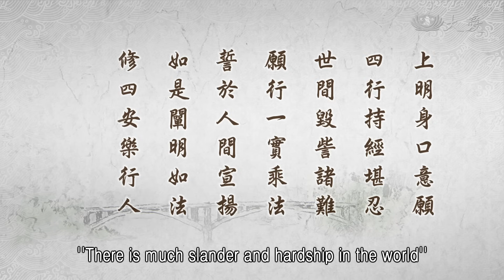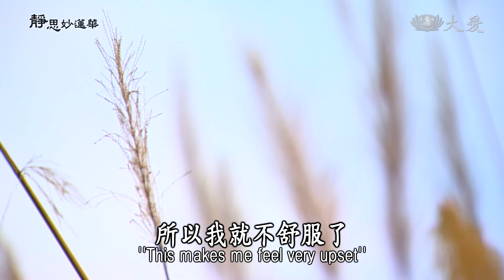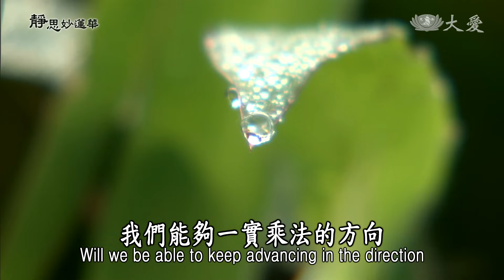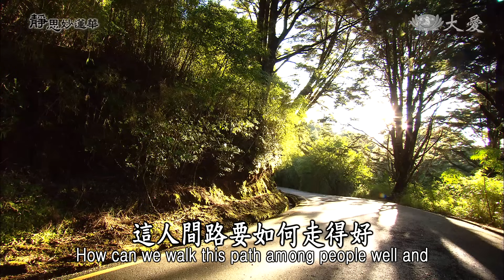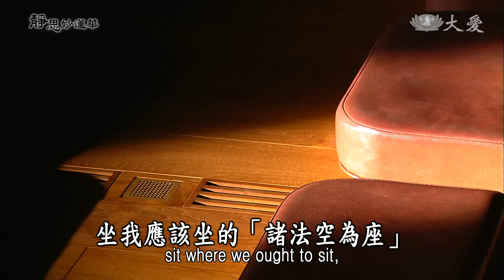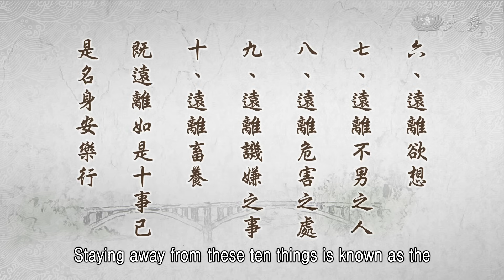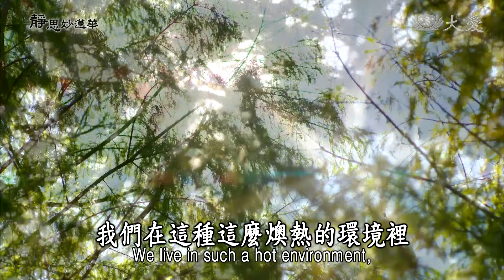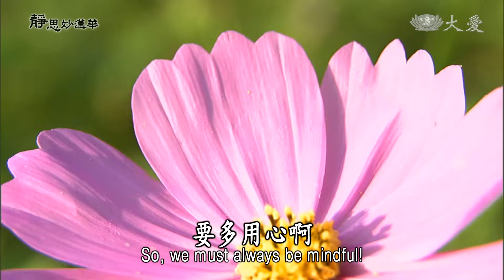【靜思妙蓮華】法華經安樂行品 - 總安樂行 啟涌出品 - 20230713 第1457集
00:00 總安樂行 啟涌出品
00:59 ⊙上明身口意願，四行持經堪忍，世間毀訾諸難，願行一實乘法，誓於人間宣揚，如是闡明如法，修四安樂行人，之所成就真實。

前面所說的，我們再稍微回憶一下，聽經，本來就是要聞而憶持，聽了之後要常常回憶，回憶，我們要身體力行，這才是真正聽經，我們有所得。在〈安樂行品〉的開頭，佛陀就開始告訴我們，要受持這部經，我們要心理有準備，「世間毀訾諸難」，這世間的人，這個生態，人間愈來愈惡劣，濁氣很重，不只是大乾坤的濁氣，眾生共業，心靈煩惱的濁氣也愈來愈重了。

現在人的心理不很單純，尤其是現在的人，心願不能很堅切，人無法了解自己的心，發願得快，發願容易受持難。我們以前不是常常這樣在說嗎，你發願很簡單，你能夠堅定這樣永遠受持你這念心下去嗎？困難啊！這就是我們現在人生的寫照，就是這樣，發心容易恆心難。

所以說，身、口、意，既然身體在力行，既然也知道要說好話，不要語言發生了衝突，不要發生矛盾的語言，我們明明知道，但是還是習氣難改！人與人之間，大家在一起久了，很不拘小節，我們的態度，身體所表達出來，我們的臉上所表達出來的表情，語言所發出來的聲音，因為人都很熟了，所以就沒有在這禮節的範圍內，容易出口傷人，(臉)色難看，聲難聽，這是我們自己身、口沒有顧好，脫離了禮。

聽的人，聽來很不舒服，你怎麼能夠向我說這樣的話呢？眼睛看到，很不順眼，想以前，你在對待我的臉色不是這樣，從前你在和我說話，聲音很柔和，現在呢，你怎麼用這樣的臉色給我看，你怎麼用這樣的聲音讓我聽，所以我就不舒服了！所以這樣，人與人之間這形態就會有對立。

這有對立的人間，要相處在一起那就難過了！「我忍不住。」「你忍不住，我也是忍不住啊！」像這樣的共處。我過去我發願，我海誓山盟，我就是要這樣，我要在這個地方好好修行，我要守護人群，我要在這裡學法，我要在這個團體去為人群付出。

這已經是和我們的意，已經有相違背了，本來我們的心意就是要這樣，怎麼這個環境，人與人卻變成了聲色不合，那就會彼此之間意願相違，所以這個身、口、意，那就發生了讓我們的願搖動了。

因為這樣，在這個身、口、意，後面再加一個願，願，我們要提高警覺自己，我既發願了，弘誓願，我應該要我自己的心，顧好我的意，我應該發願如初，我就是要學佛，我就是要行菩薩道，這樣我們才有辦法，在這個「四行持經堪忍」，這已經是在〈安樂行品〉裡，佛陀教我們的。

〈安樂行品〉也很長，這樣不斷地叮嚀、警惕我們，警惕了之後再叮嚀。加上了文殊師利慈悲，聽到佛陀說世間有這麼多毀訾，和很多的困難，「毀訾」就是口頭上中傷我們，口頭上的惡言等等，惡口、惡言中傷我們，這種毀訾，種種。

又用種種的態度讓我們難堪，這世間有這樣，這世間有這樣，這麼多、這麼多的事情，〈安樂行品〉已經說過了，就像這樣，我們的願還守得住嗎？文殊菩薩就開始請佛陀來說，能夠避離這些難，完成我們的願，菩薩的願，有方法嗎？這是佛陀說法，文殊菩薩再來補充，請佛陀再用另外一種的法，讓我們了解，讓我們修持。

所以有「願行一實乘法」，好好保護我們這個願，願和行為。我們要向著那個一實乘法，這是我們所要求的方向。但是，當中有人與人之間，這種言語、形色，讓我們的心受到障礙，我們要如何守好我們的願行？我們能夠一實乘法的方向，能夠繼續往前行嗎？那就是要「誓於人間宣揚」，這是我們的心願。

「如是闡明如法」，這就是文殊菩薩請佛陀再詳細告訴我們，要怎麼如我們的心願，在人群中，這樣投入人群去宣揚佛法，什麼方法能夠避開世間這種毀訾，以及種種難行能夠能行的方法。這是很感恩文殊菩薩再請佛陀開出了，用什麼方法讓我們繼續滿我們的願，讓我們安全，堅定我們的心意，持我們的願行，向前精進。

所以，要修四安樂行的人，所成就真實的法，這就是釋迦佛在說法的過程，文殊菩薩要來維護未來這個濁惡的世間，人心複雜，道心不堅固的人，要教他們如何去閃過了種種的困難，這是前面，前面四安樂行大概(內容)。當然，過程在解釋是很長，大意差不多是這樣，這就是前面那段，是我們修行者，能夠堅定我們的志願，身、口、意。

我們既然改善了，身不造惡，口不說惡，心不想惡，我們能夠改善，身，能夠身體力行入人群；口，能夠為眾生說法；意，要時時念眾生苦，這種的心意，我們發心立願，所以我們要堅定我們的志願，這四項就是〈安樂行品〉，最重要的根源。

我們是不是這「四安樂行」，我們有用到嗎？甚至「三軌」、「四修」，我們有用到嗎？「三軌法」，大慈悲為室，柔和忍辱衣，諸法空為座，處此而說法。人與人之間還在計較什麼呢？「三軌法」我們有用到嗎？「四修」，有長時修嗎？無間修嗎？無餘修有嗎？而尊重修有嗎？這「三軌」、「四修」，「四法」，我們有用到了嗎？

這回過頭來是這麼的簡單，能夠在佛陀的慈悲，講說「四安樂行」，他用這一三、二四，一個三軌法，兩項的四，這麼的簡單，我們有用到嗎？所以要請大家要用心去體會。

接下來那就是〈從地涌出品〉，〈從地涌出品〉，那就是在《法華經》二十八品中，是第十五品。我們若能夠再回顧一下，前面〈安樂行品〉，我們再接下來第十五品，十四品我們要很清楚，剛才所說的大家應該也清楚。要讓大家更加清楚，什麼叫做「安樂行」？就是「身無險故安，心無憂故樂」。

19:13 ⊙四安樂行：身無險故安，心無憂故樂。一、身安樂行，二、口安樂行，三、意安樂行，四、誓願安樂行。

我們的身，我們的這個身體，要在人間平安走過了人間路，而且要入菩薩道，能夠如何保得安全，我們的身不失行，能夠讓我們的身很安，這人間路要如何走得好，菩薩道要如何很安穩走過？不會在人我中起是非心，半途而廢。我們要如何才能夠無險，半途而廢就是人間路過不去，菩薩道走不通，這就是身體的險。

人身難得，我們得到這個人身，很不容易我們才聽到佛法，我們既聽到佛法，我們現在才開始發菩薩心，我們豈能這個道半途而廢嗎？所以，身要安，這樣這輩子讓我們這個身，「此身不向今生度，更向何生度此身」，我們很不容易有這個身體，我們人間的路要平平坦坦走過。

我們的心，發心行菩薩道，這條道我們也要無憂無愁，很甘願、很歡喜，快樂走過來的道，所以「心安無憂故樂」，這我們是不是做得到呢？在這個人間這麼複雜的環境，我們能夠很泰然，面對著這樣的環境，我們做得很歡喜，很快樂嗎？有方法，身體的方法有十種，所以，看，「身」就是「當遠離十種事」。

22:35 ⊙身當遠離十種事：一、遠離豪富權勢，二、遠離邪人邪法，三、遠離凶險嬉戲，四、遠離旃陀羅，五、遠離二乘眾妨修大乘之行故，六、遠離欲想，七、遠離不男之人，八、遠離危害之處，有九、遠離譏嫌之事，十、遠離畜養。既遠離如是十事已，是名身安樂行。

我們這個身體，在人群中要如何走過來，我們要離十種的事情。一、(遠)離豪富權勢，記得嗎？不親近，有十種的人我們不能親近，這十種的人，第一，要離開豪富權勢，就是不親近國王、王子、大臣，大家應該還記得那段經文。

修行，不是要仗勢，釋迦牟尼佛是脫離在這樣豪富權勢的家庭，而修行去了。既然修行要脫離了，已經開始是現出家身了，怎麼會一直要再靠近豪富呢？不可了！所以要遠離。

第二，「遠離邪人邪法」，外道論議，那段經文大家應該還記得。第三，「遠離凶險嬉戲」，這段經文大家應該還記得。第四，「遠離旃陀羅」，這就是遠離殺生、屠殺等等的業，我們要遠離，因為我們要培養我們的慈悲心。第五，就是要「遠離二乘」，因為二乘聲聞、緣覺，這只是要獨善其身，他們會排斥這個大乘行。

所以，我們在修行就不要靠近，他們的思想、他們的看法，我們既然認為大乘法是我們的方向，我們就要身體力行。修行的意見不一定相同，也會受到同修同門的人排斥我們，其實，這是常常會遇到的事情，我們若能夠遠離，就是心，我們若能夠「無為法」，前面也有說過了，安樂行中「有為法」，有所作為的法，我們選擇我們有所作為，走。

若遇到人我是非呢？我們要趕緊了解，警惕自己，一切法，諸法空為座，無為法，一切皆空啊，人我是非，我既然穿起了忍辱衣，我還有什麼人我是非？我要趕緊回歸回來，坐我應該坐的「諸法空為座」，我們應該要很清楚。

所以，遠離二乘，因為我們要預防。修大乘行的道行，二乘行者會妨礙我們，用冷言冷語等等，讓我們心會退轉，我們的行還未到達很充足，我們就遠離他一下。

第六是「遠離欲想」，有種種男女之間，女人等等，感情，偏黨的感情。我和這群人比較好，所以替他們說話，我聽他們的就對了，我就排斥你們，這也是感情！何況男女之間的情。所以在〈安樂行(品)〉，佛陀說起了遠離女色種種，所以我們應該還記得，總而言之，我們要遠離色相，要遠離色欲，凡是我們對什麼樣的人，我們在他的身上，起了欲想就不對了。

第七，「遠離不男之人」，這我們要很警惕。第八就是「遠離危害之處」，這危害，危險的地方不要去，常常都說，災難偏多，我們要救災的就要探好路，安全我們才能向前走。同樣的道理，所以危險的地方我們不要去。何況，故意要去遊覽，故意要等等，要去冒險，這就不對了。

第九，那就是「遠離譏嫌之事」。有很多會受人誹謗、誤會我們，我們儘量避嫌，不應該住的環境，不應該相處的地方，在〈安樂行品〉裡面，孤男寡女相處不行。要看你在哪一個地方，這就是要選擇，甚至有凶險嬉戲，這都不行。

第十就是「遠離畜養」，不管是什麼寵物，或者是偏愛，只是要愛孩子而已，或者寵愛某種動物，整個迷在那裡。你的偏愛，古人說「玩物喪志」，這種不是正常的，偏護，這都不對！這就是身體的十種我們要遠離，用這樣簡單的讓大家再清楚。

在經文裡面就更長，解釋更長，我們現在將它濃縮起來，讓大家再複習一次。既遠離了，「遠離如是十事已，是名身安樂行」。

32:30 ⊙身當遠離十種事：一、遠離豪富權勢，二、遠離邪人邪法，三、遠離凶險嬉戲，四、遠離旃陀羅，五、遠離二乘眾妨修大乘之行故，六、遠離欲想，七、遠離不男之人，八、遠離危害之處，有九、遠離譏嫌之事，十、遠離畜養。既遠離如是十事已，是名身安樂行。

這十項我們若能夠遠離，那就是我們的身體要在人間路，或者是菩薩道，我們就能夠很平安這樣走過來。

好比一些老菩薩說：「我跟師父走就對了，我就是一直做，做到最後一口氣，生生世世跟著師父做慈濟。」很多菩薩都是這樣說，「很辛苦，太陽那麼烈，工作那麼粗重，一大早起做到深夜，這樣太辛苦了。」「不會，師父，我這個身體很難得，能夠這樣來做事情，就要做得夠本。」是啊，就是要做得夠本。人間路要走得平，菩薩道要走得穩。即使離開我們這個身體，那就是來生來世。

這個身體，我們自然法則，最後一天帶什麼去呢？什麼都沒有帶去，帶著我們這輩子所做的，前面的塵和這個根，我們五根對外面的五塵，去緣這些境，第六識去分別、取著，就開始做了。這些事情都做完了，結果，那個種子就是回歸第八識。

第八識來了，我們下一輩子，我們這輩子自然法則已盡了，吞下去最後一口氣，眼睛再睜開已經是來生了，帶來的就是第八識了！所以我們今生此世這個善，身體所造作的，我們做多少的結果，在這個第八識的裡面，帶去我們的來生來世，那個意識還在。

38:30 ⊙四安樂行：一、身安樂行，二、口安樂行，三、意安樂行，四、誓願安樂行。

44:13 ⊙佛為傳法人間，盡一大事因緣，以諸菩薩從地出，而升至虛空，故云從地涌出。然此為是事相，而內含甚深理體，茲就義釋如下。